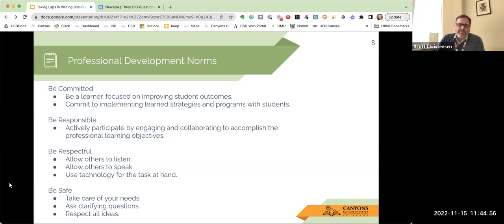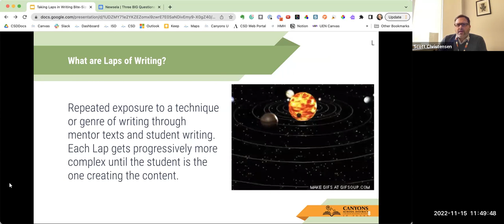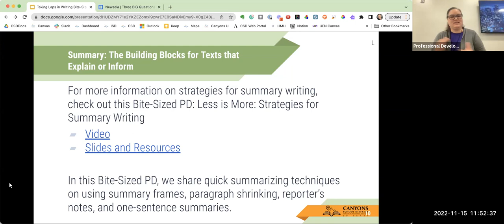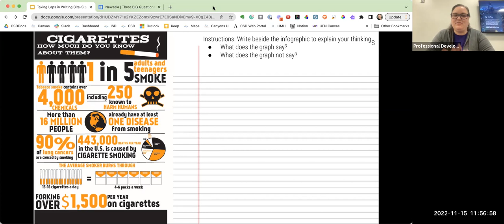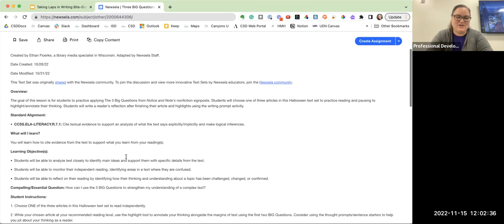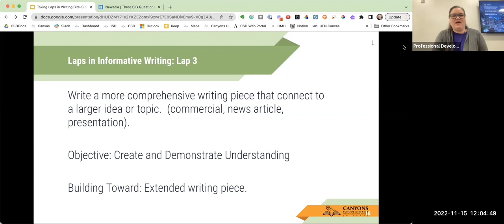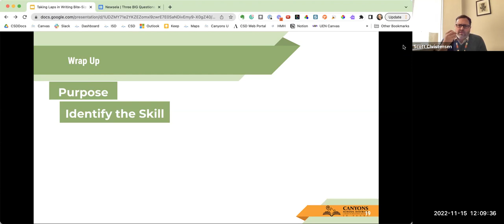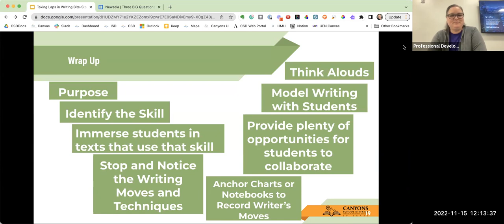Bite-Sized PD: The Writing Series- Taking Laps in Informational Writing